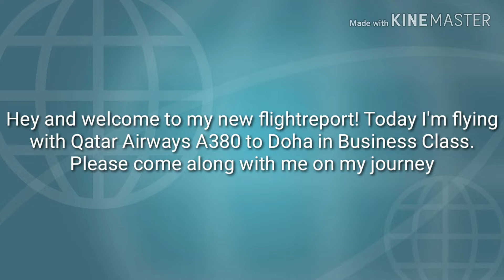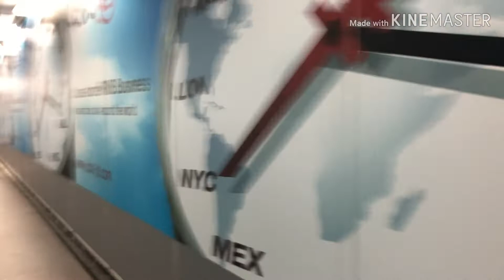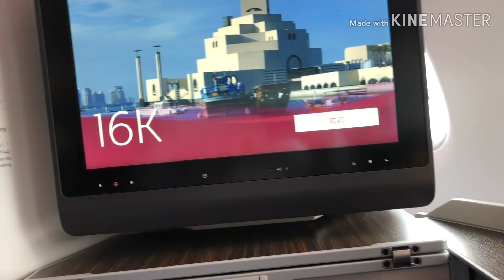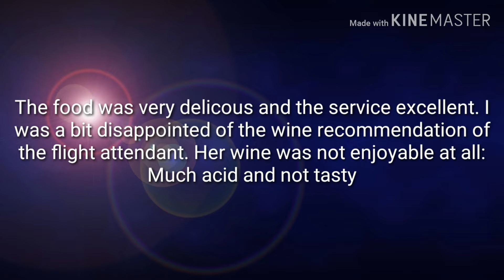AWESOME Qatar Airways Business Class FRA-DOH I Frequent Flyer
Hello to my new video. Today I am flying with Qatar in their A380 from Frankfurt to Doha. I am looking forward to the great service and the nice catering.